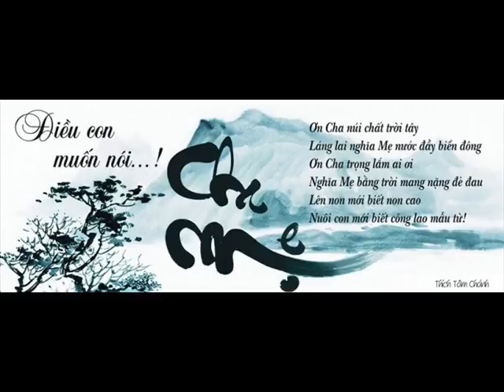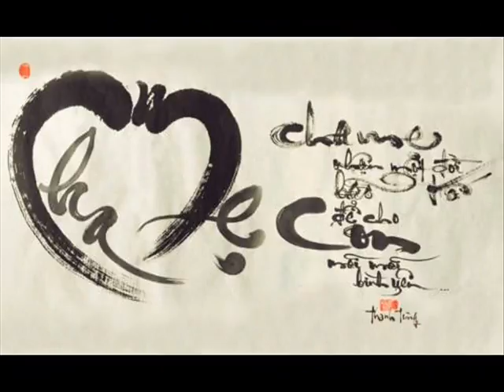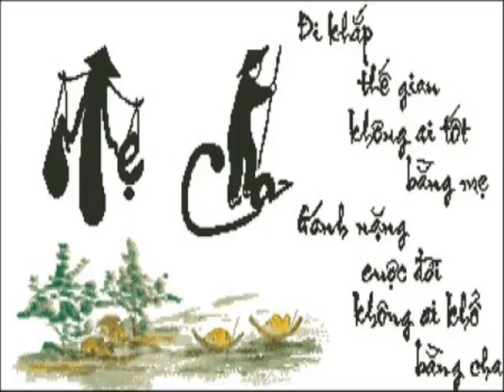Khai Google Maps 72